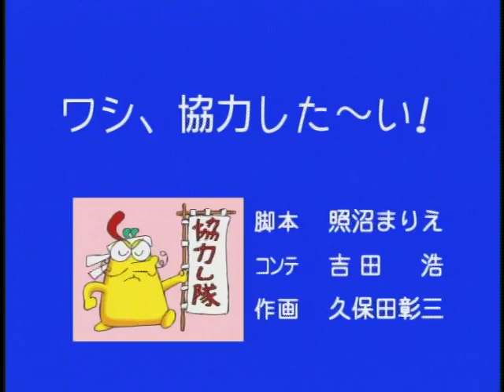【公式】親子クラブ「ワシ、協力した〜い！」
■親子クラブ「ワシ、協力した〜い！」

【作品概要】
　突如、花咲家に現れた宇宙人の親子！地球のあらゆるものを勉強しに来たという理由らしい。花咲家の家族はそれを受け入れ、楽しくも騒がしい生活が始まった！
　変幻自在の宇宙人親子・ロンパパとルンちゃんは見るもの聞くものに好奇心旺盛。宇宙と地球のカルチャーギャップでトラブルを巻き起こす！
　花咲家の家族は、時におばあちゃんの知恵袋で教え、時には自分の子供のように2人を教育していきます。
　楽しいアニメやイラストで、先人からの暮らしの知恵やヒントをエンタテインメントとしてお届けします。

※作品内にて紹介されている内容は、放送当時のものとなります。放送当時の社会的背景や制作意図等、作品の歴史的価値を尊重し、作品完成時の通り配信しておりますので、予めご了承ください。

【スタッフ】
原作：エイケン／キャラクターデザイン：若林忠生／原画・作画監督・イラスト原画・動画：久保田彰三／脚本：芹口節子、牧岡登貴子、照沼まりえ、ほか／絵コンテ：吉田浩／美術：遠藤守俊

【キャスト】
ロンパパ：曳地伸之／ルンちゃん：渡辺真美／花咲ハナ(おばあちゃん)：山本与志恵／花咲美幸(ママ)：佐野美幸／花咲喜八(パパ)：植村喜八郎／花咲一郎：隠岐めぐみ／花咲ユリ：佐藤ユリ